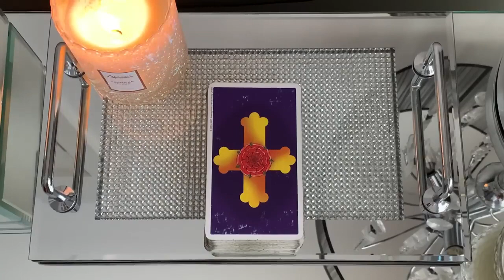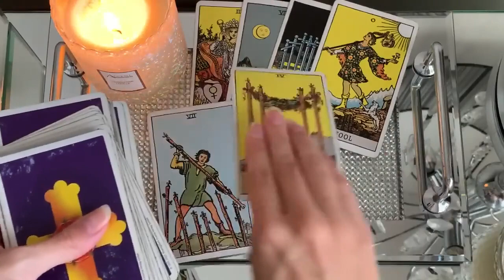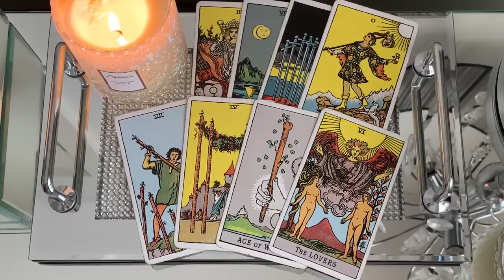CANCER❤️ AMAZING NEWS IS COMING TODAY, CANCER!! ❤️ 26 SEPTEMBER 2024 DAILY TAROT